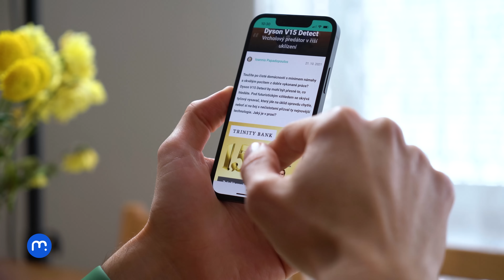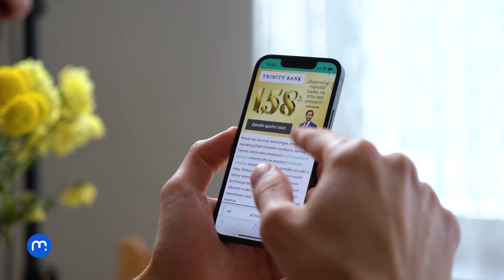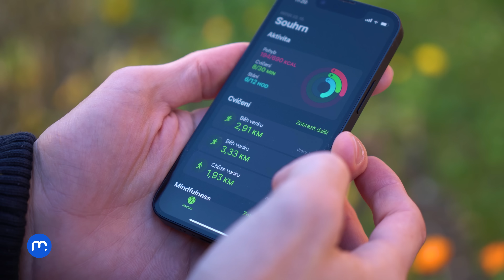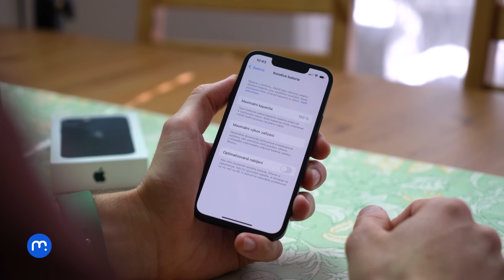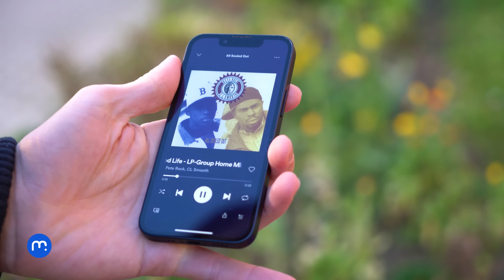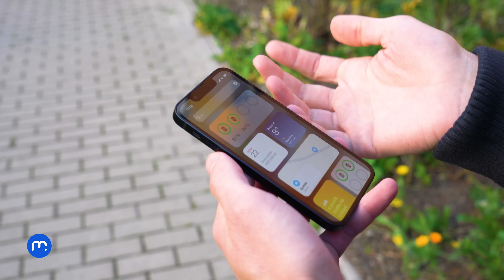Apple iPhone 13 mini (RECENZE) - Malý zázrak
Nejmenší z nové řady iPhonů nabídne působivý výkon, extrémně nízkou hmotnost i malé rozměry, ale také zůstává v mnoha ohledech věrný své loňské předloze. Jak se povedl nový Apple iPhone 13 mini?

00:00 - Úvod
00:40 - Konstrukce a zpracování
01:38 - Displej
02:36 - Fotoaparát
04:33 - Baterie
05:52 - Závěr